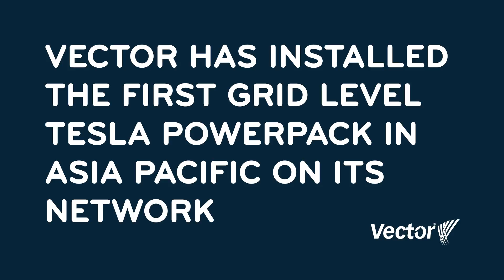Launch of the Tesla Powerpack in Glen Innes substation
A peak into Vector's renovated Glen Innes substation, home to Asia Pacific's first grid scale Tesla Powerpack battery storage system to be integrated into a public electricity network.

With a storage capacity of 1MW/2.3MWh - the equivalent to powering 450 average homes for 2.3 hours - Tesla Powerpack allows Vector to continue to provide a secure, reliable power supply and defer a conventional upgrade to the substation.